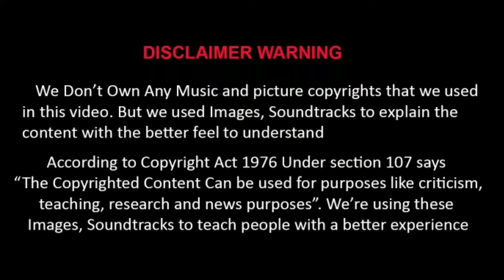No More Focus Camera Lenses | No More Multi Camera Lenses | Jersey No 7 Productions | Tamil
COPYRIGHTS INFO

"We're using these copyrighted contents to teach people with a better experience.

In this video we talked about no more focus camera lenses and multi camera lenses in tamil